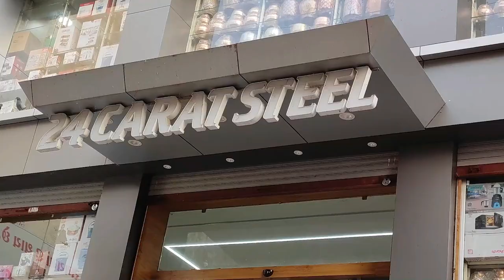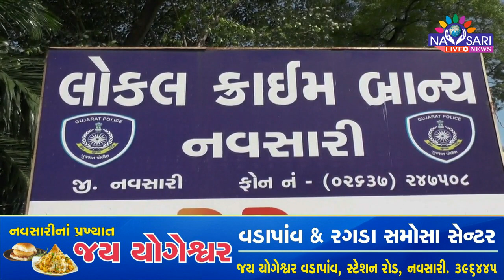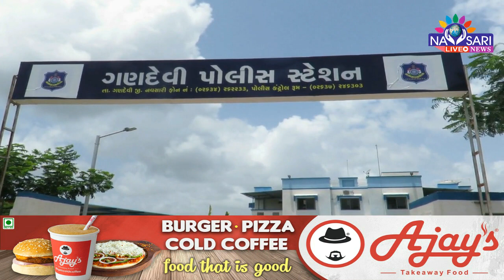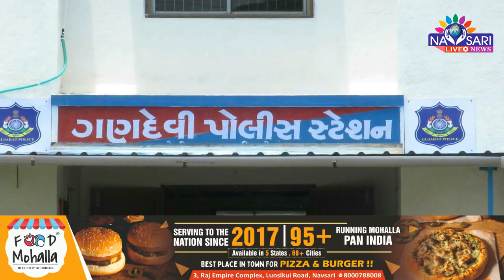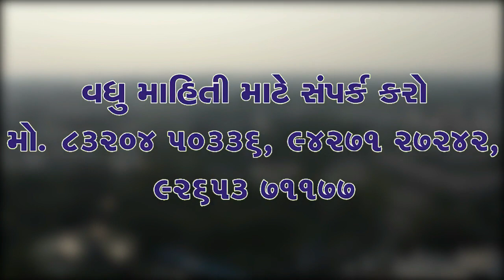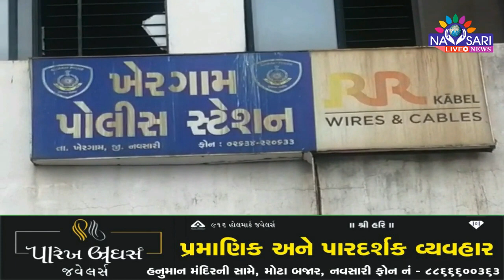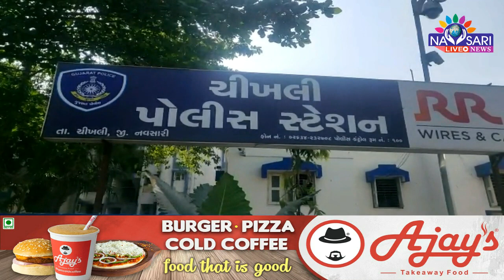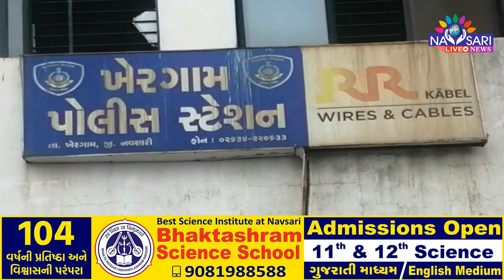Navsari Live :- Watch Full Day News In One Bulletin. Date :- 27-05-2022